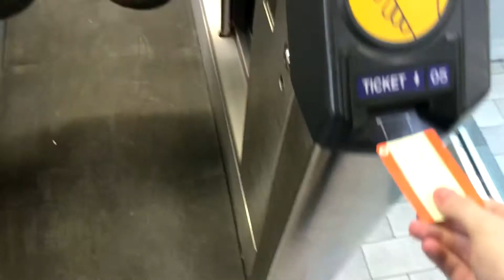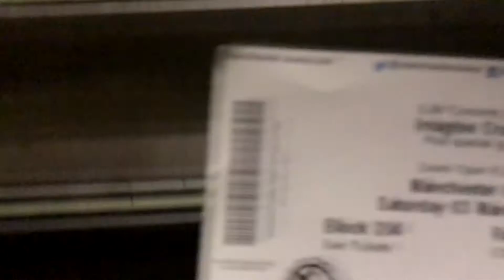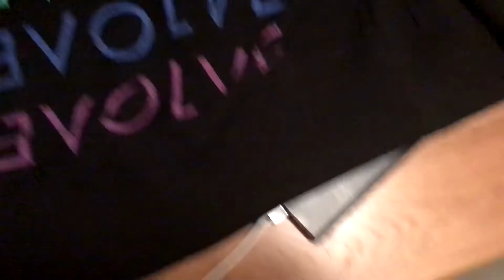IMAGINE DRAGONS EVOLVE TOUR! | ALMOST FULL CONCERT! (Manchester Arena, 3rd March 2018) (REUPLOAD)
Setlist Below! Apologies for some of the camera handling.

Concert Setlist:
I Don't Know Why - 15:38
It's Time - 22:13
Gold - 25:10
Whatever It Takes - 26:39
I'll Make It Up To You - 31:00
Mouth Of The River - 34:14
Yesterday - 36:46
Start Over - 38:25
Thunder - 40:36
Believer - 43:43

Encore:
Walking The Wire - 49:08
The Fall - 52:50
Radioactive -54:37